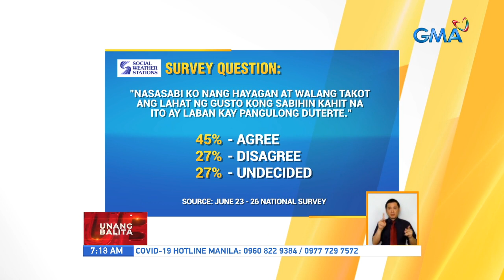Social Weather Station survey | UB